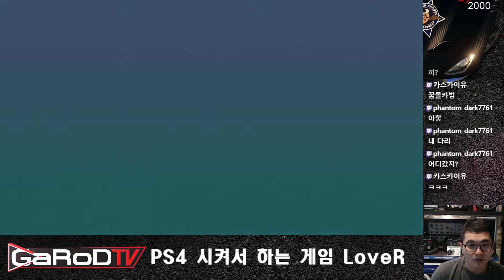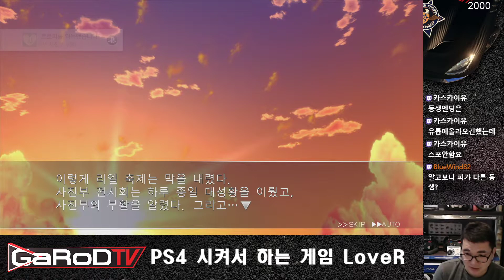새해부터 여친만드는 게임 PS4 LoveR #9